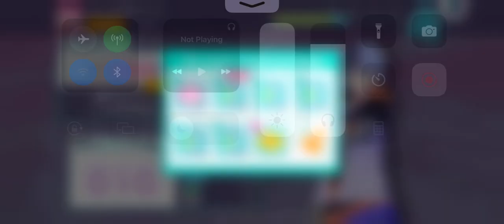Luka Luka★Night Fever (Hard) FULL COMBO - Project SEKAI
My Player ID is 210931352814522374.
Luka's song! It's good.